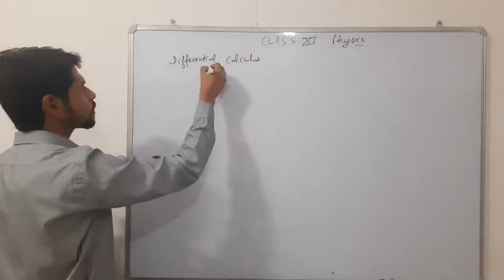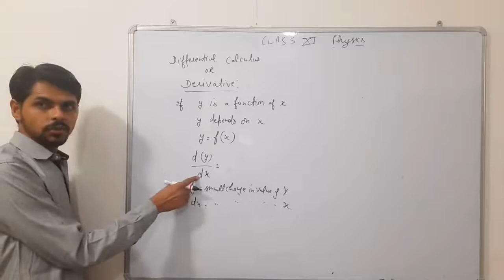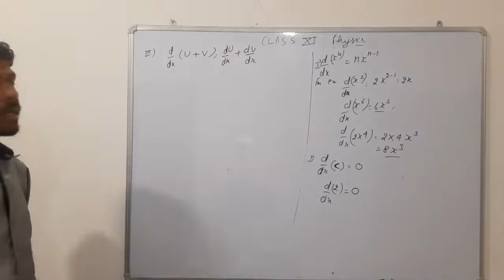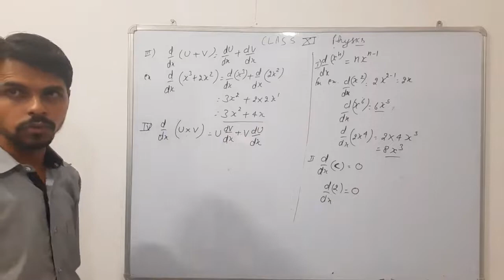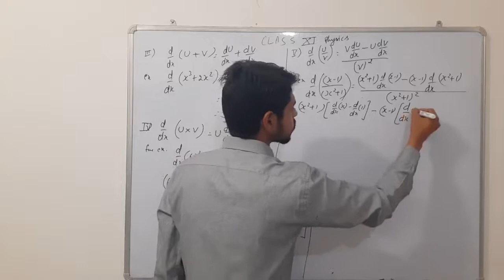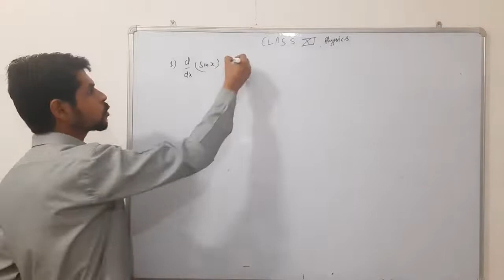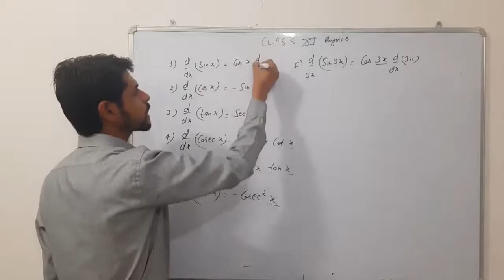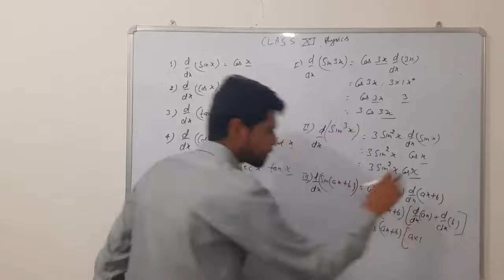Class 11 physics differentiation or derivative